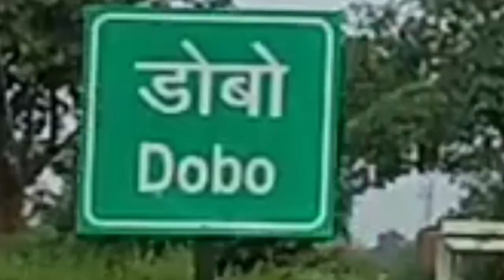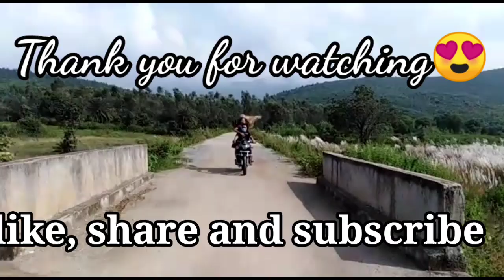Dobo dam in Jamshedpur|| new dam in Jamshedpur|| New dobo dam Jamshedpur vlog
New Dobo Dam Jamshedpur😍
Exploring new place in Jamshedpur for picnic spot.

Exploring a new Dam...a Dobo dam in Jamshedpur.

vlog of new Dobo dam Jamshedpur😎😎😎😎😎😎😎😎😎😎😎😎😎😎😎

Snack I'd- hemanshika